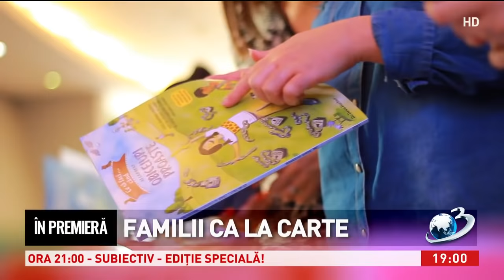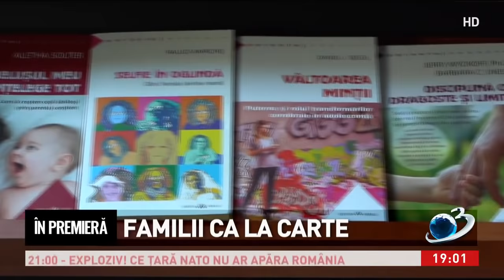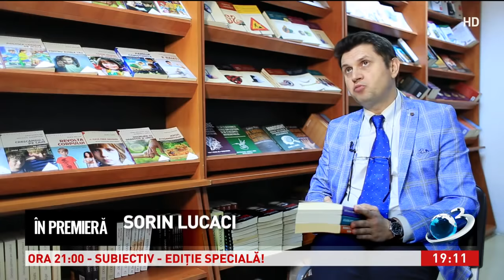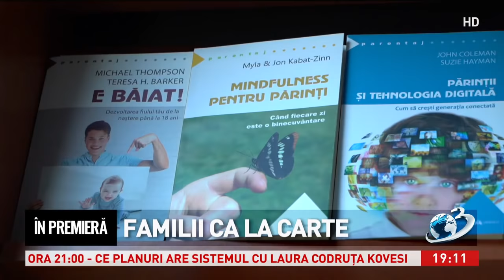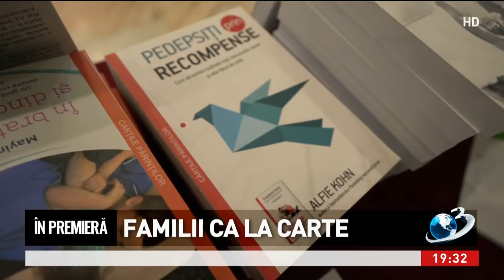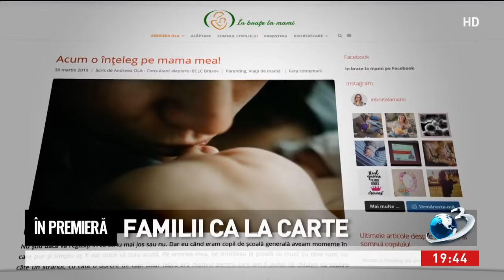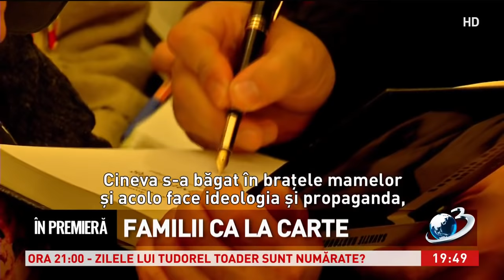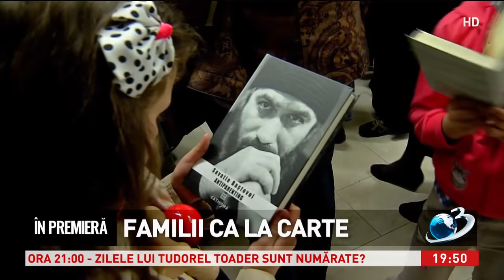In premiera - Familii ca la carte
Parentingul, o nouă știință, la care, acum o mie de ani sau zece,  nu s-ar fi gândit nicio mamă. Pentru că o avea în instinct. Aceea a modelării copilului. E o filozofie că acum cei mici nu se mai cresc, ci se educă. Iar această educație trebuie să înceapă din burta mamei și să continue toată viața.